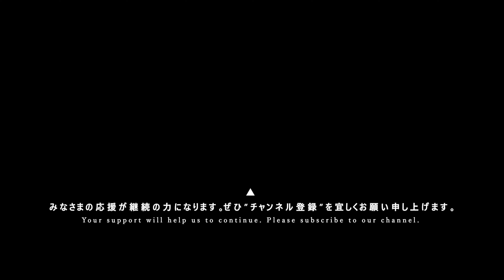SUNNY [ 2023.12.02 ＠ GOTANDA G2 ]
iCOLONY iDOL LiVE 55 ▶ 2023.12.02 at GOTANDA G2

[ SUNNY ]
■X